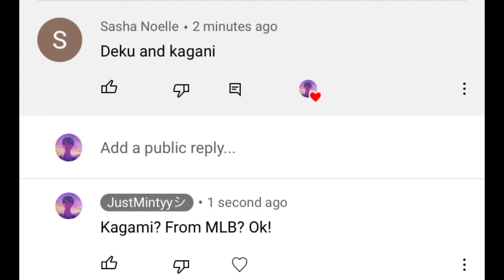Mixing Kagami and Deku!